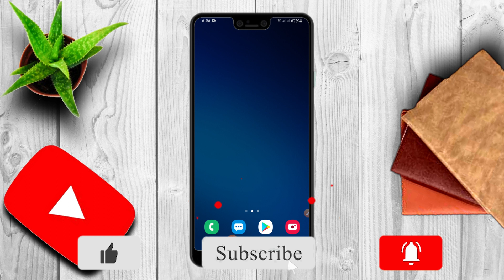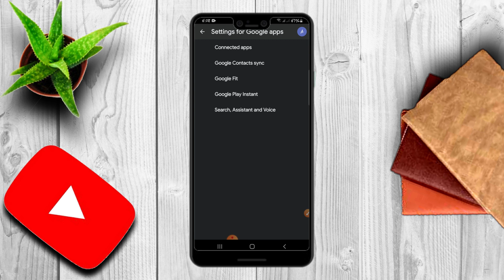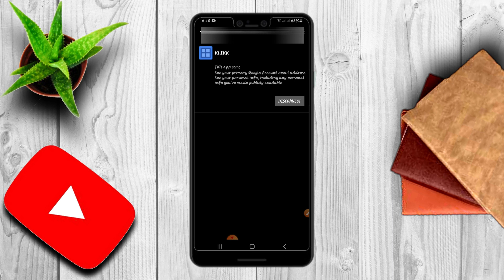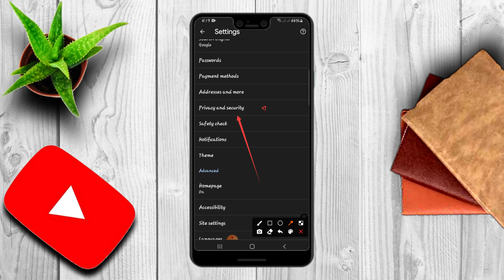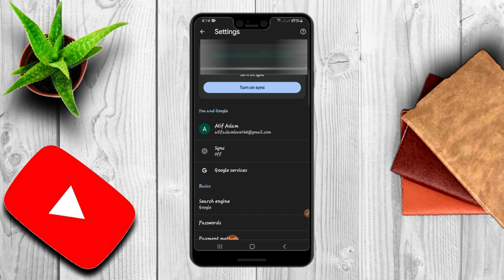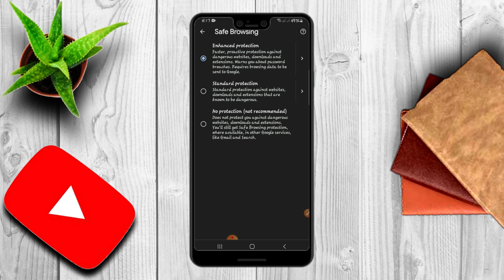3 Google Settings You Should Change | গুগল এর ৩ টি দরকারি সেটিংস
3 Google Settings You Should Change | গুগল এর ৩ টি দরকারি সেটিংস

This video is all about Google settings that you should change to keep your privacy safe, with these Google settings you can customize your privacy settings.  Apply these 3 settings to your android phones Google right away.